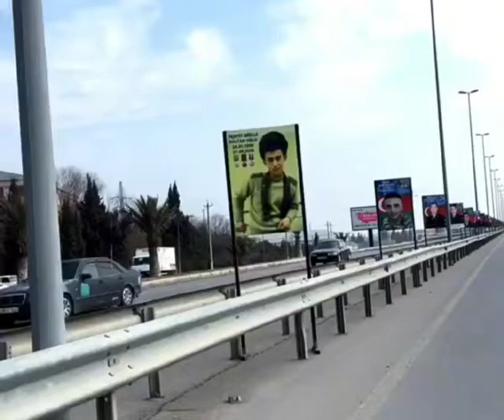ALLAH ŞƏHİDLƏRİMİZƏ RƏHMƏT ELƏSİN